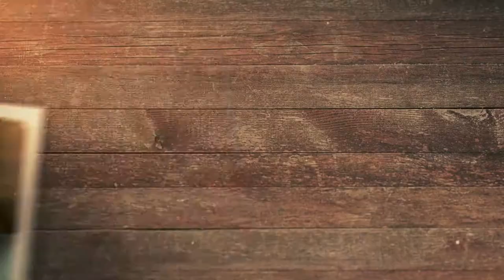Do This One Thing | Website Design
In today's quick episode, I'm going to tell you about this one thing that you might have missed when designing (or redesigning) your website. Website visitors only spare approximately 8 seconds to scroll through your website, so make sure that you've got everything set in place. Watch on and do this one thing!

Heather Lutze

Video by Nate Woodbury
BeTheHeroStudios.com